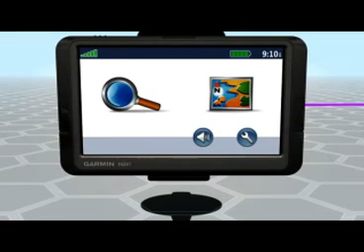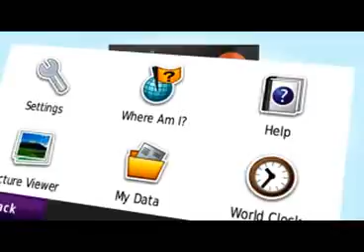Garmin nüvi 255W 4.3-Inch Widescreen Portable GPS Navigator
Go to store :
Cheap Garmin nüvi 255W 4.3-Inch Widescreen Portable GPS Navigator. See More With nüvi 255W's widescreen display, you'll always get the big picture. View map detail, driving directions, photos and more in bright, brilliant color. Its sunlight-readable, 4.3" (10.9 cm) display is easy to read, from any direction.
Garmin nüvi 255W 4.3-Inch Widescreen Portable GPS Navigator Best price.